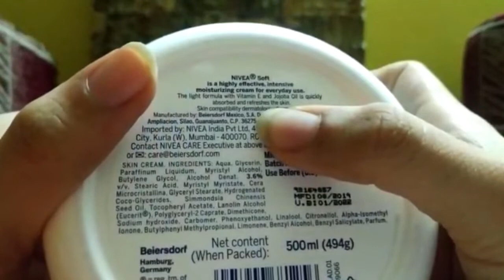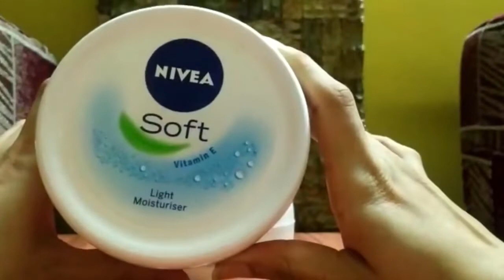Nivea soft cream review, light weight and affordable soft cream for every day use LIGHT MOISTURISER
hey guy, my last YT channel got disabled so I'm starting a new one. hope you like the video. Show some support.
NIVEA Soft Light Moisturizer for Face, Hand & Body, Non-Sticky Cream with Vitamin E & Jojoba Oil,